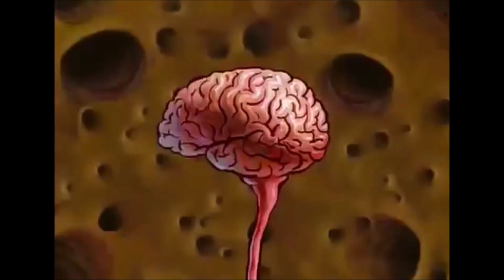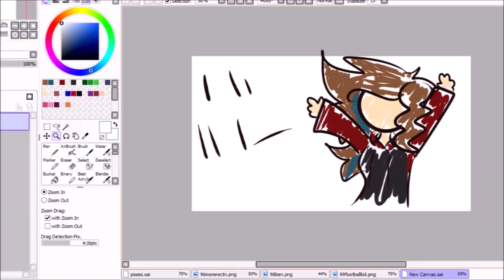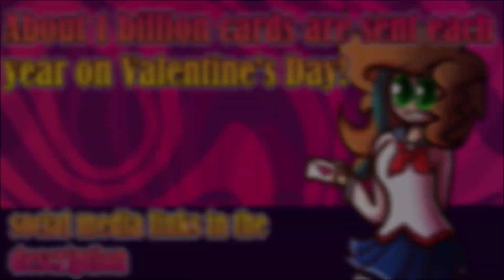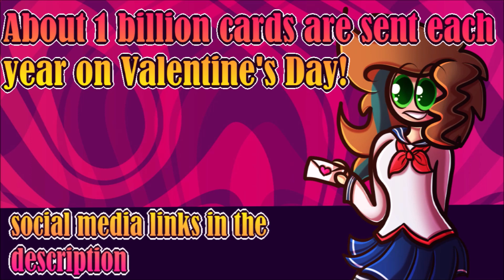Unrequited Crushes (Happy Valentine's Day!)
Here's some depressing love stories for Valentine's Day!